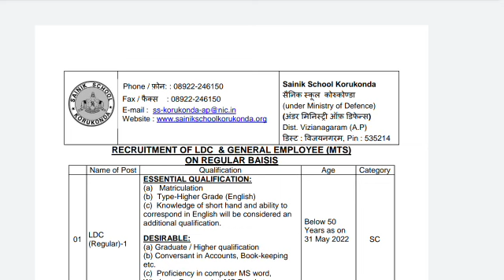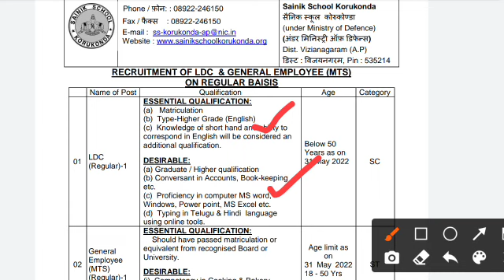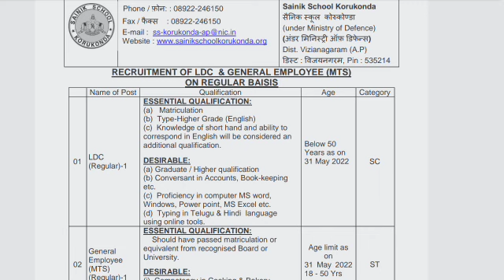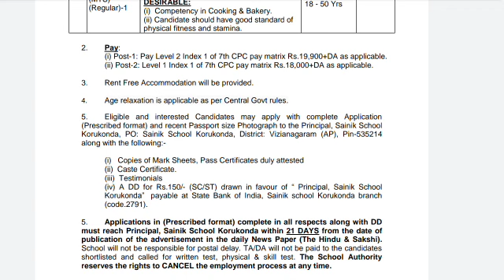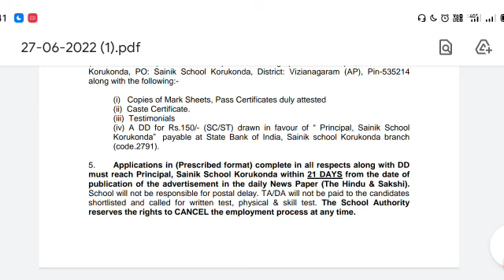ఆంధ్రప్రదేశ్ లో ప్రభుత్వ పాఠశాలలో పర్మినెంట్ ఉద్యోగాల భర్తీ | Sainik school korukonda Recruitment